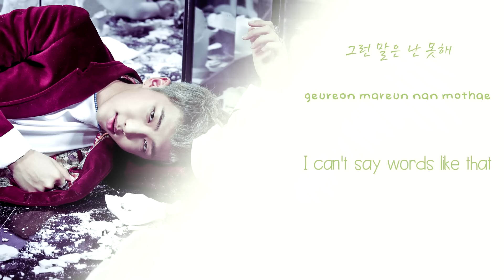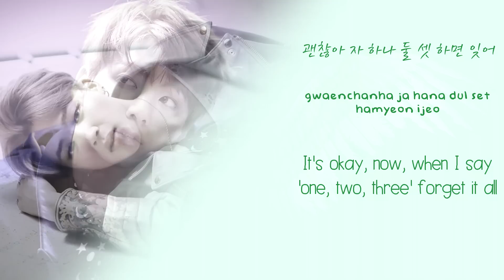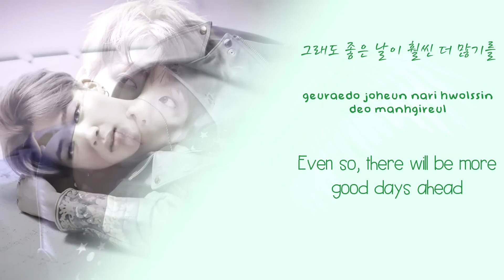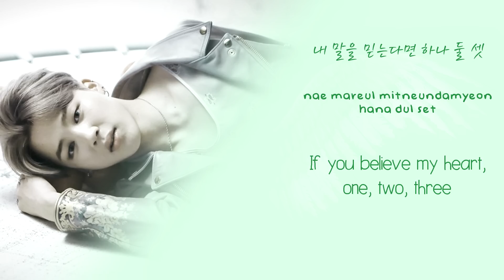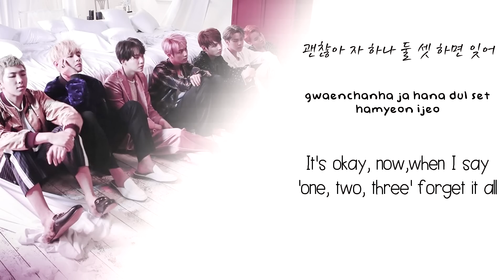BTS (방탄소년단) - 둘! 셋! (2! 3!) [Lyrics Han|Rom|Eng]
Color coded lyrics to Bangtan Boys' (BTS) - 둘! 셋! (그래도 좋은 날이 더 많기를) / 2! 3! (Still I hope there are good days)
Album Title: WINGS

Tracks list;
1. Intro : Boy Meets Evil (2:02)
2. 피땀눈물 / Blood Sweat & Tears (3:33)
3. Begin (3:51)
4. Lie (3:37)
5. Stigma (3:39)
6. First Love (3:04)
7. Reflection (3:56)
8. MAMA (3:35)
9. Awake (3:35)
10. Lost (4:01)
11. BTS Cypher 4 (3:52)
12. Am I Wrong
13. 21세기소녀 / 21st Century Girl (3:15)
14. 둘! 셋! (그래도 좋은 날이 더 많기를) / 2! 3! (Still I hope there are good days) (4:38)
15. Interlude : Wings (2:23)

Jungkook: Dark Blue
Jimin: Green
Seokjin: Pink
Yoongi: Gray
Namjoon: Light Green
Taehyung: Purple
Hoseok: Light Blue

- please be patient! there WILL be mistakes or mis-translations, i'm sorry about that, i will go over and over it and correct mistakes in captions once i'm finished subbing the entire album.

Korean: klyrics.net
Rom: @Jeonilysm
Eng: @papercrowns

bts bangtan boys kpop bulletproof boy scouts digital art painting maknae jeon jungkook v suga jin rap monster jimin j-hope kim taehyung min yoongi kim seokjin kim namjoon park jimin jung hoseok south korea seoul busan daegu gwangju jeju incheon hangul artist wings comeback 방탄소년단 케이팝 아트 막내 전정국 뷔 슈가 진 랩몬스터 지민 제이홉 김태형 민윤기 김석진 김남준 박지민 정호석 한국 서울 부산 대구 광주 제주 한국어